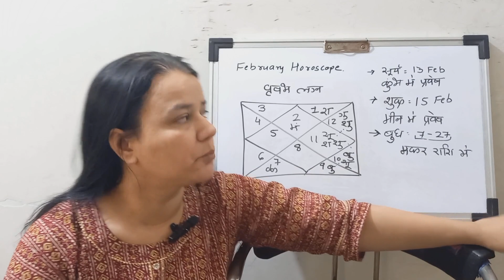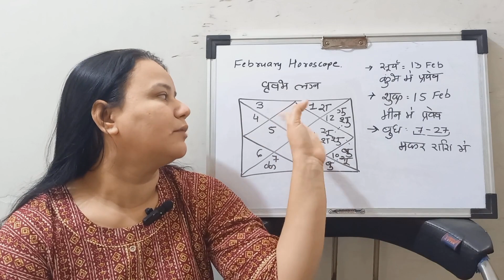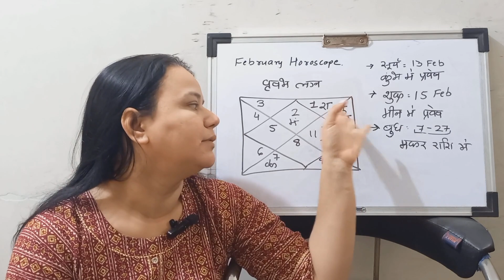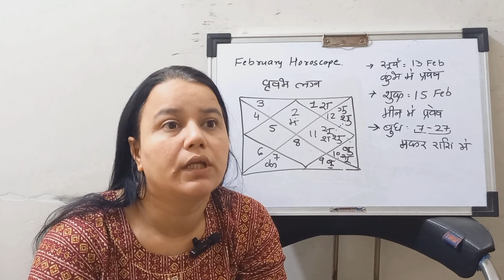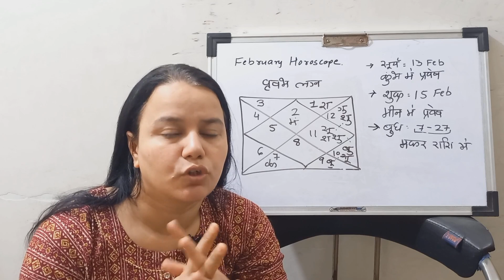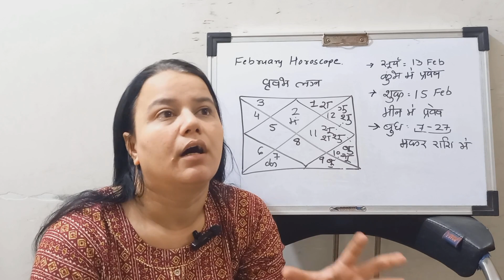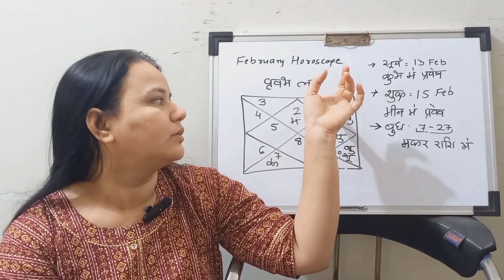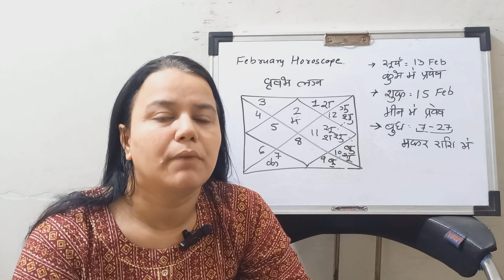Vrishabh Lagna | Taurus Ascendant - Vrishabh Rashifal February 2023| Taurus Monthly Horoscope 2023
Vrishabh Lagna | Taurus Ascendant
Vrishabh  Rashifal February 2023| Taurus Monthly Horoscope

February 2023 महीने का राशिफल.